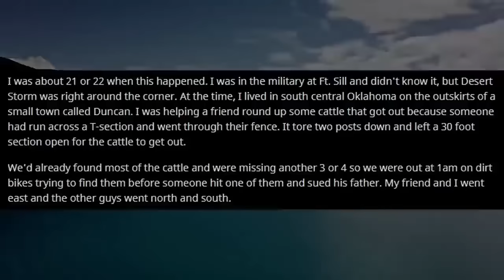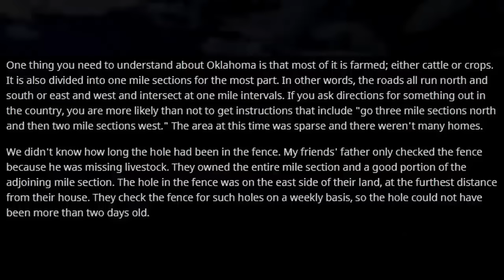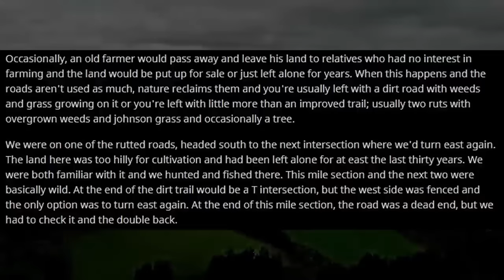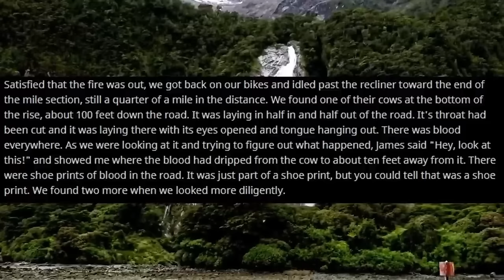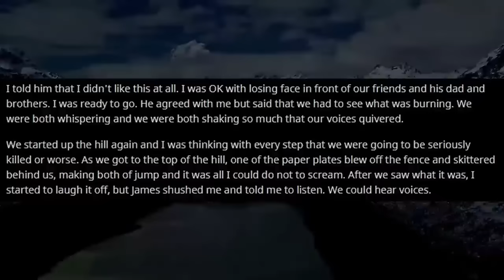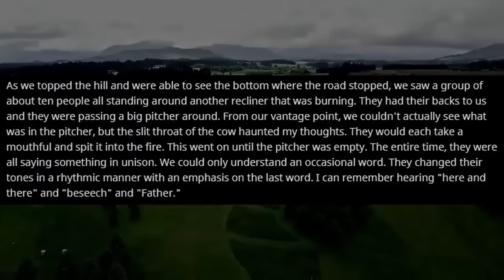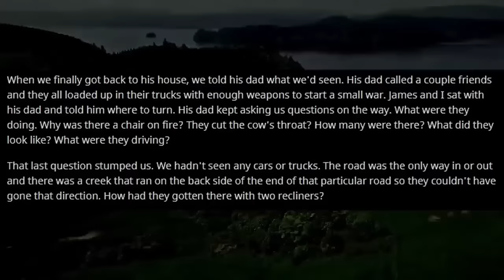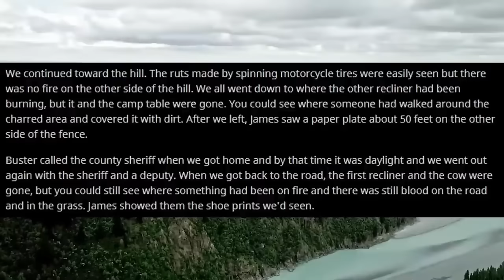[4 HOUR COMPILATION] Disturbing Stories From Reddit [EP. 21]